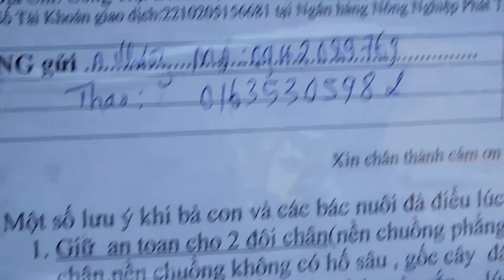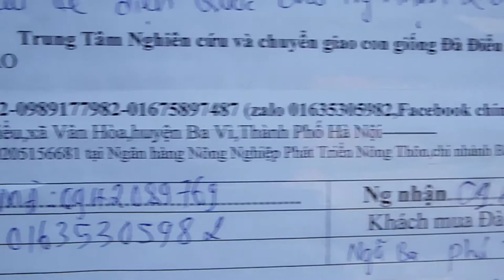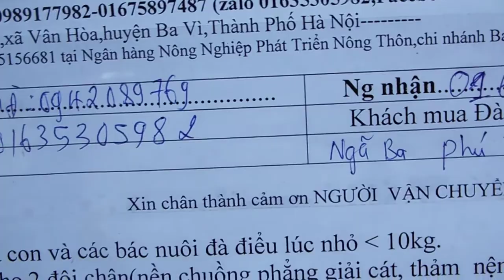Phân Phối con giống Đà Điểu Toàn quốc 01635305982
bán con giống đà điểu toàn quốc